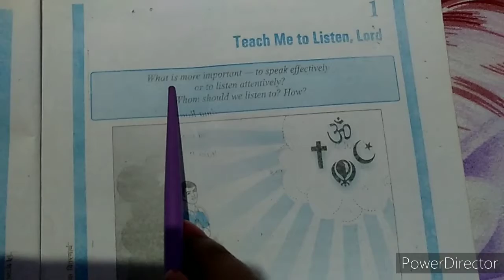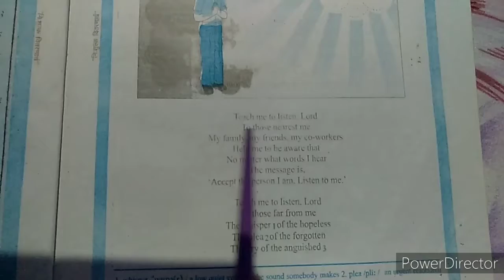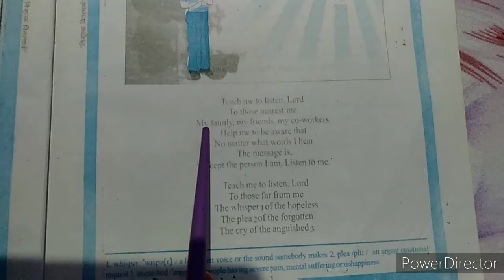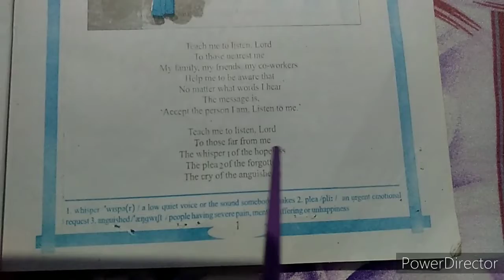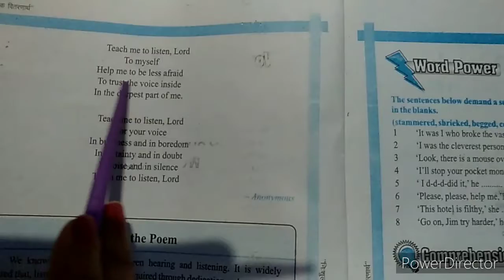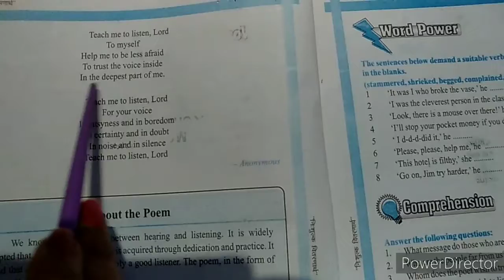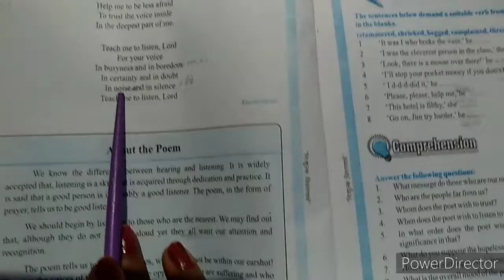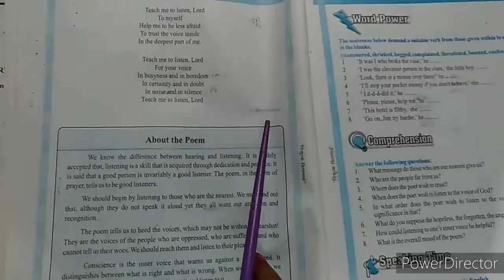Teach Me to Listen ,Lord poem..by ...anonymous from Learning English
Students may learn poem..and know the meaning of poems..